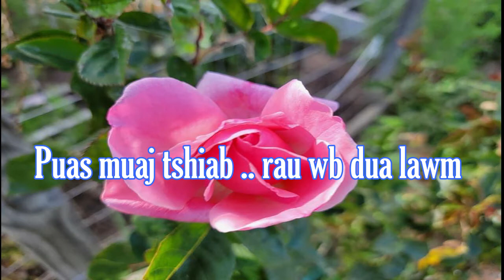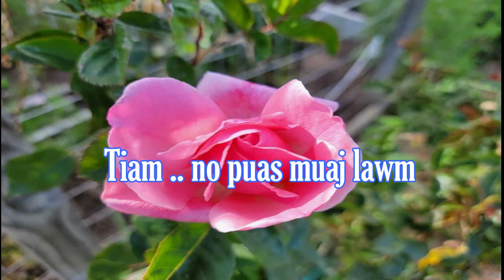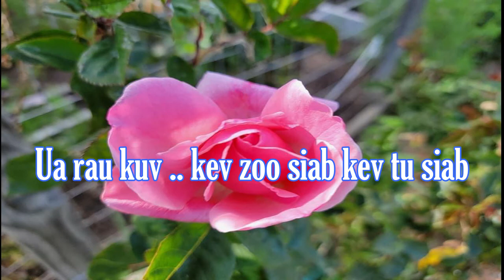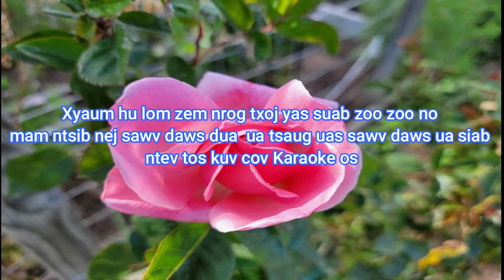Hlub ntsiag to ( Karaoke ) New beat 2021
Los xyaum txoj yas suab tu sia zoo siab nrog lub npij Lom zem ev xaws xais no nawb cov phooj ywg vam tias sawv daws yuav ntsib kev noj qab haus huv ua tsaug os.